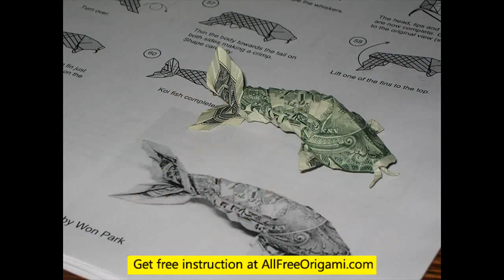origami koi by robert lang